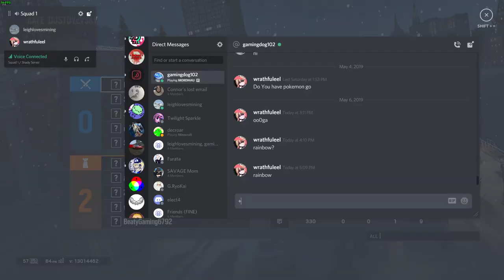Tom Clancy's Rainbow Six siege: its been a while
hope you enjoyed this video, if you have any criticisms leave them in the comments, but don't just say "git gud" or similar, if something is wrong, please go into detail so i can try and fix the problem, thank you

if you want to add a translation or subtitles, here is the link to where you can do that.